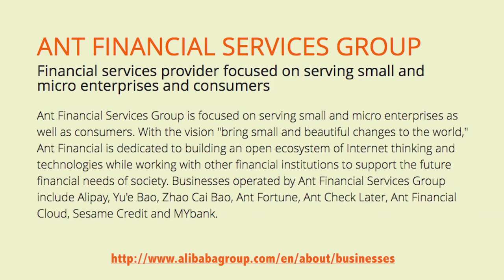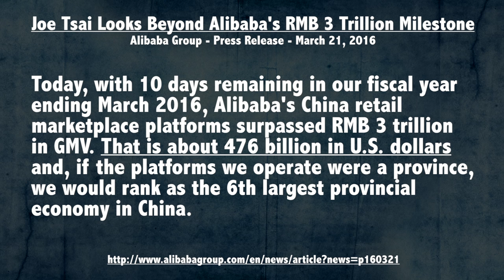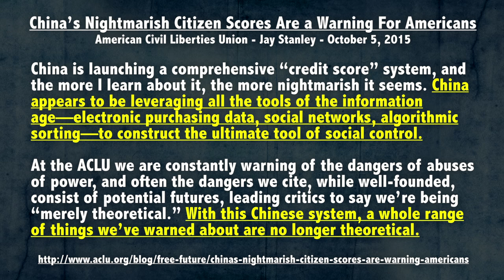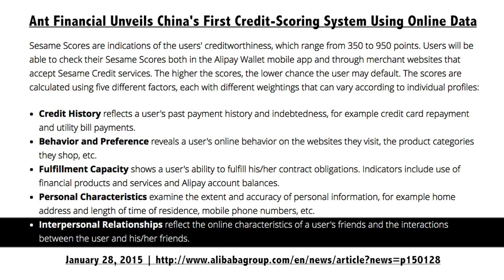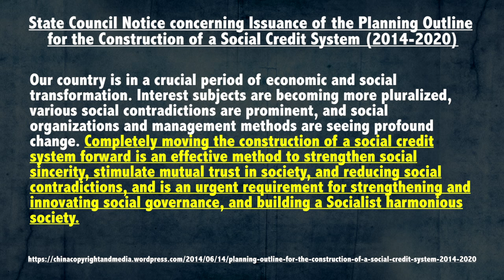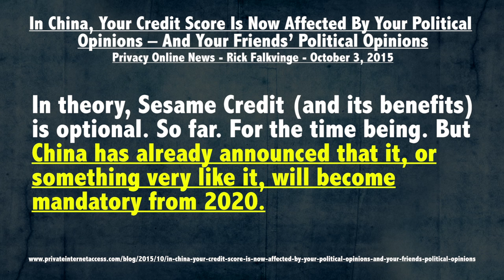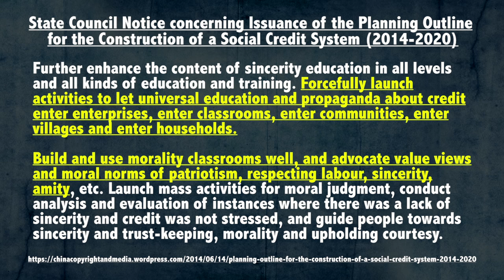Sesame Credit: Turning Obedience Into a Game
What if you had a credit score that measured more than just your wallet? What if it took into account your political leanings, Internet traffic, and social media statements -- and what if the same stuff from your friends could affect your score? These are the concerns of Sesame Credit.

AUDIO EPISODE: Is Sesame Credit dangerous?